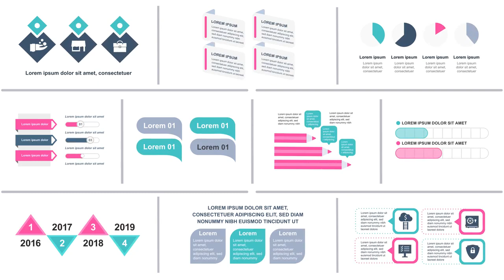Infographics Vol.29 After Effects Templates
Infographics Vol.29 is an appealing After Effects that contains 38 neat stylish and unique infographics elements to use with information about business etc. The template elements are crafted and optimized for any kind of video explainers, web animation, flash banners, landing pages and everything you want to use it with. Promote your online content like never before with this handy AE template. No plugins required.